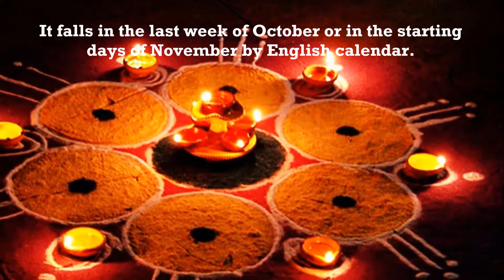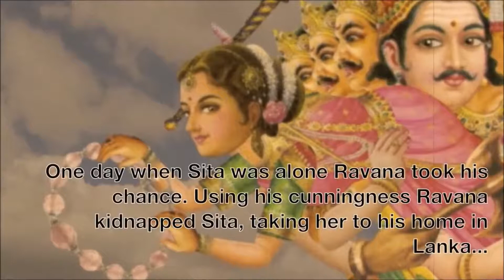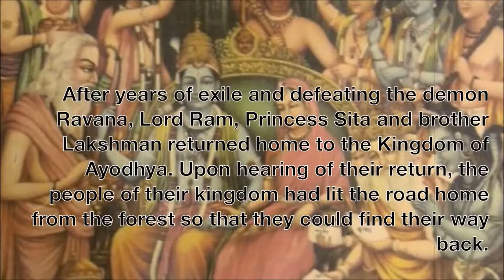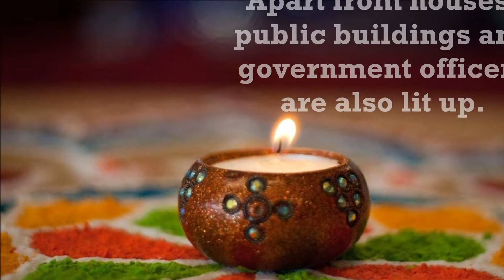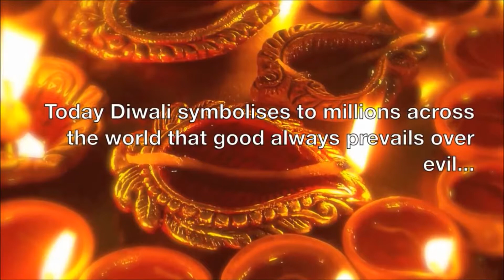Diwali 2014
Wish you a happy and safe Diwali.